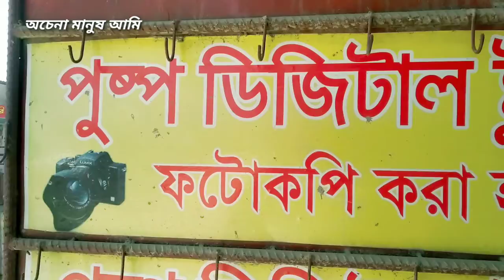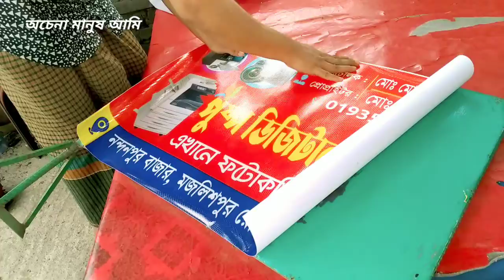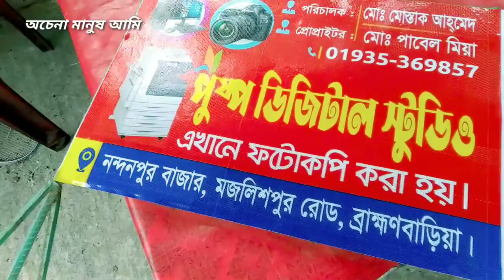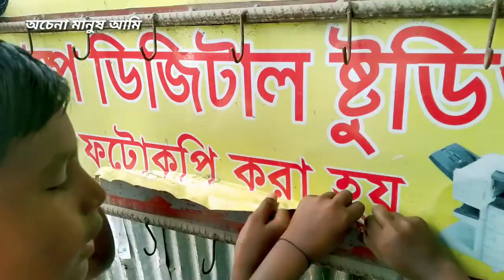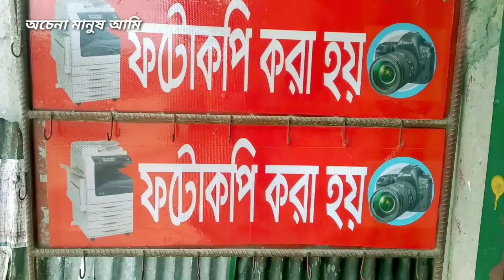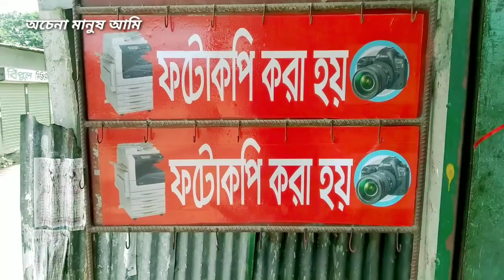অনেক কষ্ট করে দোকানের ব্যানার লাগালাম কেমন হল জানাবেন Vlog Mostak Sayed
অচেনা মানুষ আমি

Ochena Manush Ami